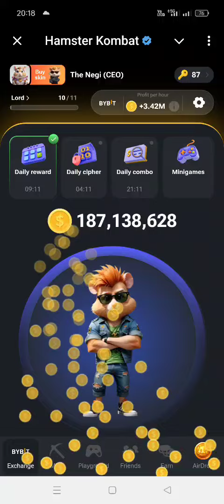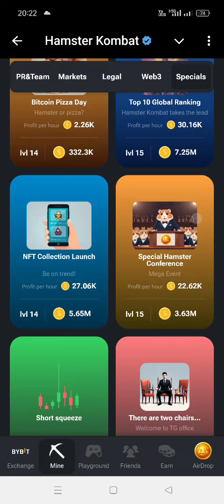13 September evening combo cord Today's Hamster Kombat combo Cord